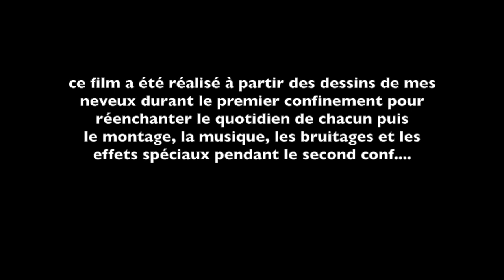LES AVENTURES DU CHIEN COOKIE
"LES AVENTURES DU CHIEN COOKIE" par "azarno"
ce film pour enfant a été réalisé à partir des dessins de mes neveux durant le premier confinement pour réenchanter le quotidien de chacun,
puis le montage, la musique, les bruitages et les effets
spéciaux pendant le second confinement.

Maxens 7ans pour les dessins de paysages, les dessins de personnages, le scénario, les dialogues, le doublage et la direction musicale ...

Côme 3ans pour le doublage du petit cochon, les peintures de ciels, motifs picturaux de la rêverie et l'improvisation sonore qui l'accompagne  ...